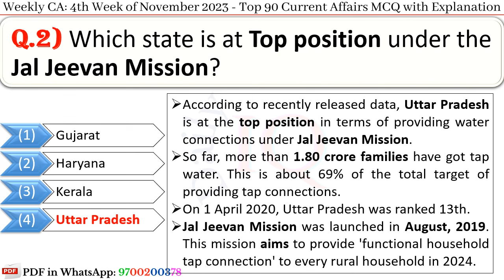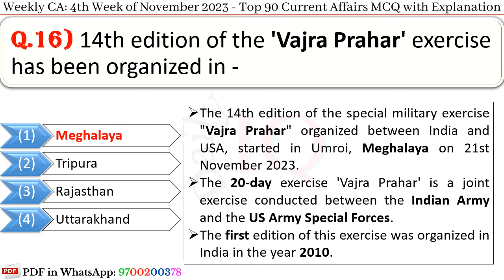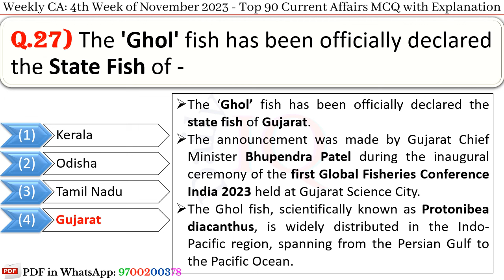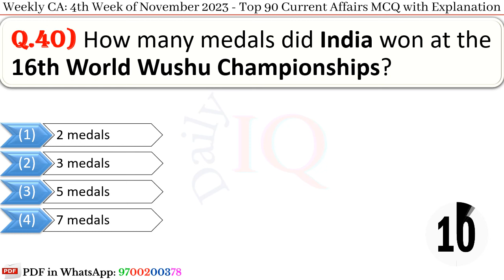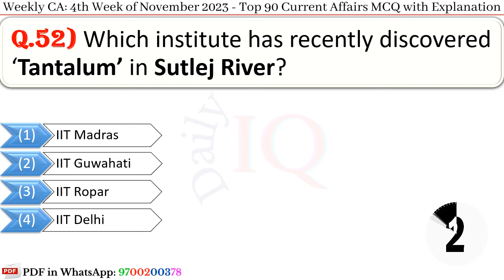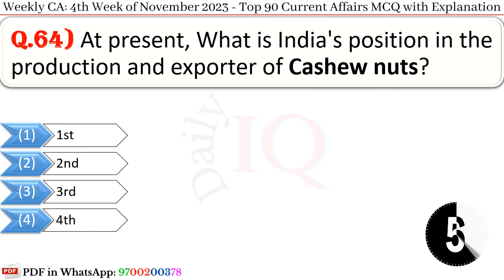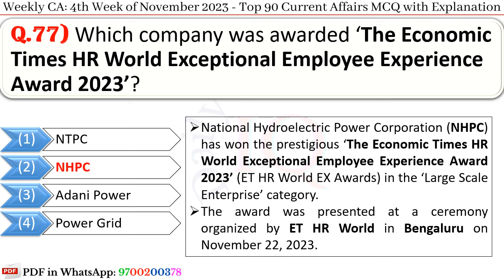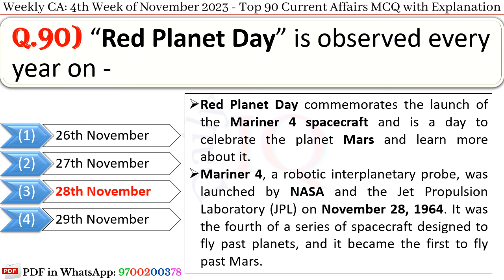4th Week of November 2023 || Top 90 Current Affairs MCQ with Detailed Explanation